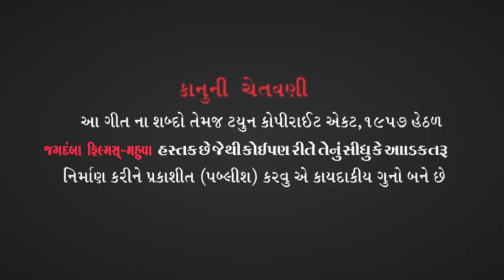બજરંગદાસ બાપા II Savji Bariya & Nidhi Dholakiya II Rudiyana Ram Betha Bagdana Dham Bapasitaram 2020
Singer :-  Savji Bariya & Nidhi Dholakiya
Taital  :- Rudiyana Ram Betha Bagdana Dham
Recoding :-
Label :- Jagdamba films mahuva OFFICIAL